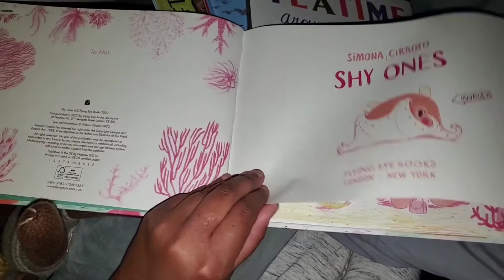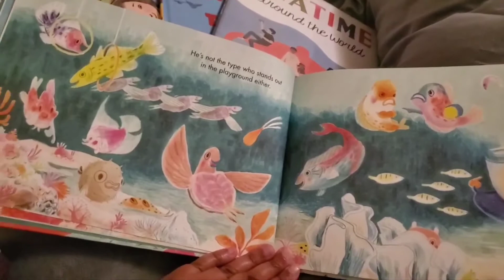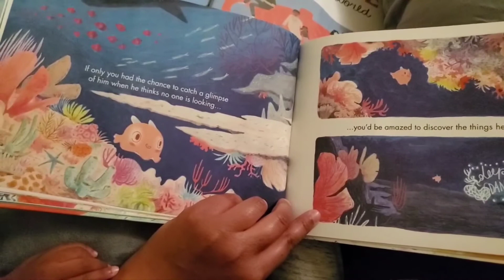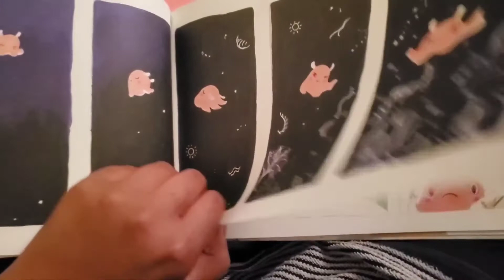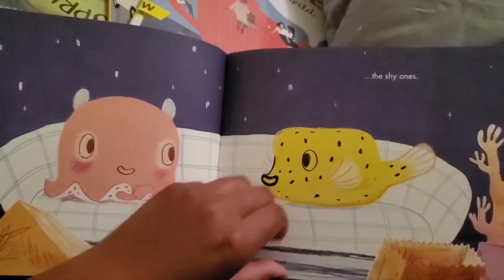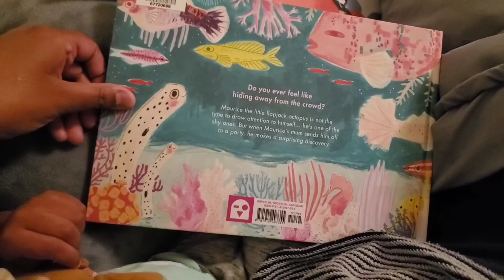Today's Reading Corner book is...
'Shy Ones'
by: Simona Ciraolo
Published by: Flying Eye Books

We pledge to read 1 book a day!